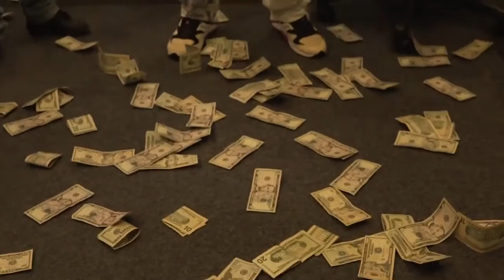Luh Ed x J-Rocc - NO LOVE | RoccoCampaign | Shot